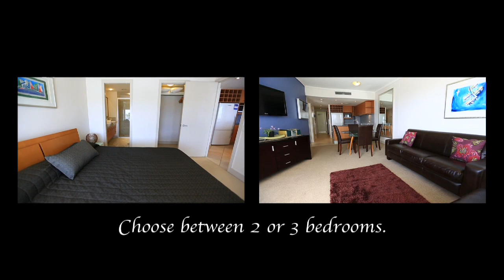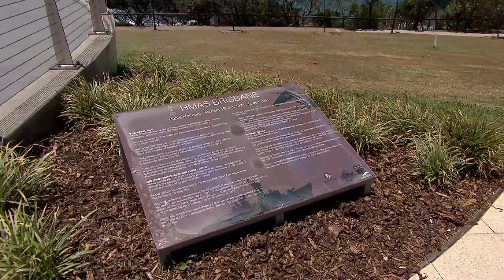BLUEWATER POINT RESORT MOOLOOLABA QLD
Bluewater Point Resort located in Mooloolaba Queensland Australia